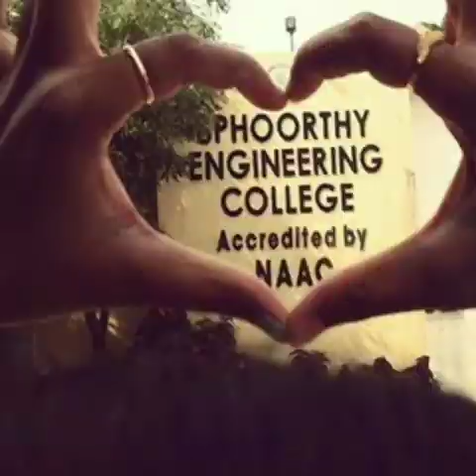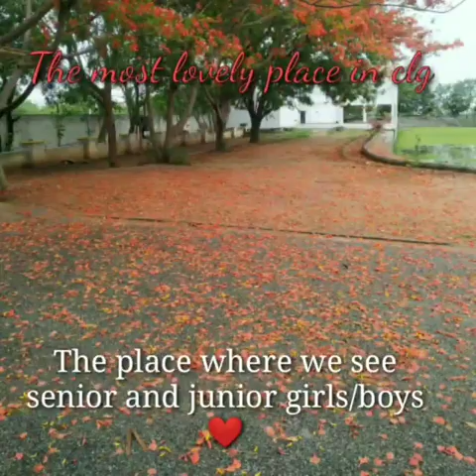Sphoorthy engineering college video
No matter how clg management treat us. But finally we miss our clg
Video from Rathod Sunil😎